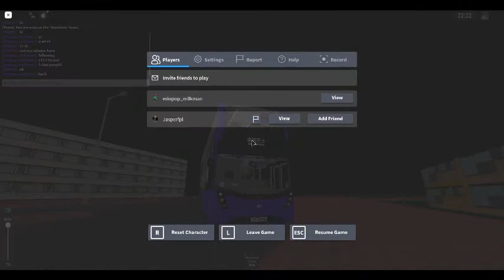[Extremely Express!!!] ROBLOX Derry District德里鎮 紫荊巴士81線（天際海灣→南涌（西））+私走布達里